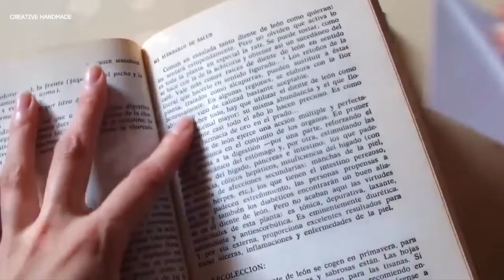Hướng dẫn làm đánh dấu trang sách dễ thương phần 2 | Creative Handmade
Các bạn đang xem: Hướng dẫn làm đánh dấu trang sách dễ thương phần 2